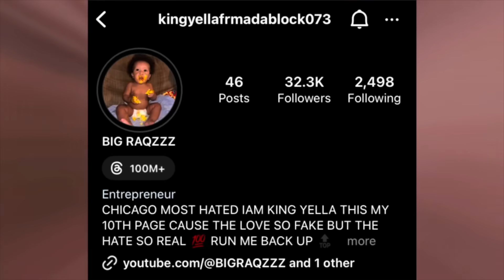KING VON & MEMO 600 HOMIE MAKADO 600 FOUND DEAD IN COOK COUNTY JAIL CELL SMH